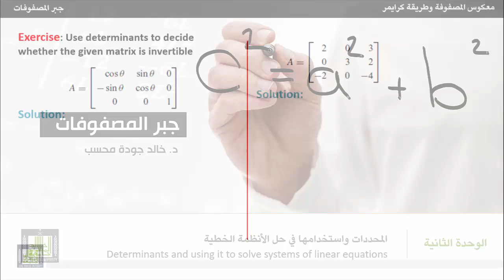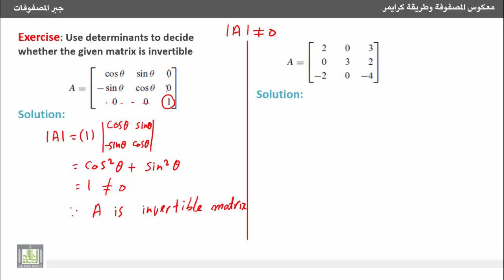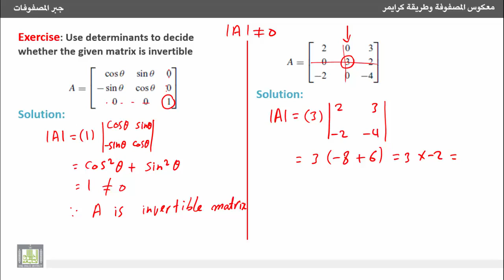جبر المصفوفات - التعرف على إمكانية وجود معكوس لمصفوفة باستخدام المحددات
4- إيجاد معكوس المصفوفة باستخدام المحددات خطي وطريقة كرايمر لحل نظام
 Inverse Matrix by Determinants and Cramer’s Rule
4- التعرف على إمكانية وجود معكوس لمصفوفة باستخدام المحددات.
4- Checking invertibility of matrices by determinant method.
1- تمارين محلولة حول التعرف على إمكانية وجود معكوس لمصفوفة باستخدام المحددات.
1. Solved problems about checking invertibility of matrices by determinant method.